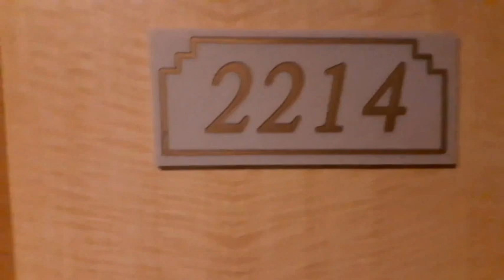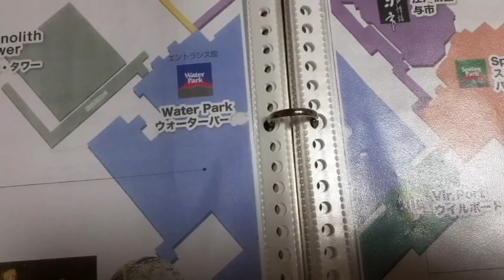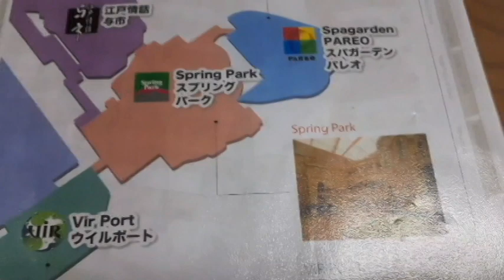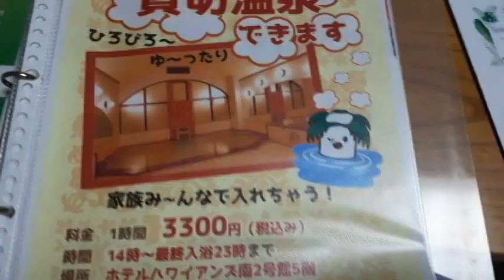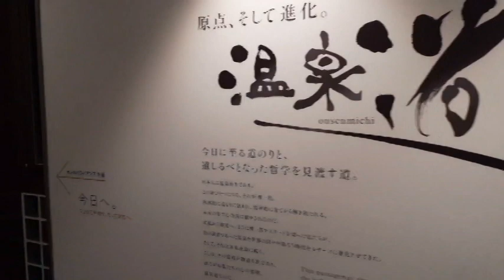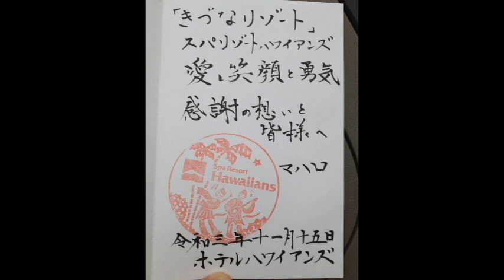ホテル紹介 ～常夏の・・・ホテルハワイアンズ～ 福島県 いわき市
今回は、スパリゾートハワイアンズに隣接する、常夏の・・・「ホテルハワイアンズ」にお泊りです♪

ちょうど１年前にも訪問してますが、広すぎてすべては楽しめませんｗｗｗ